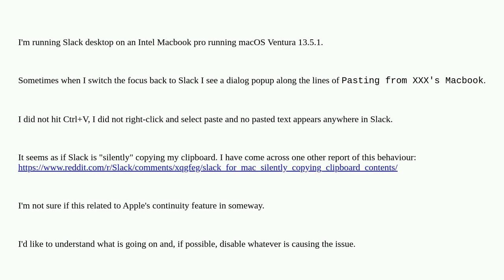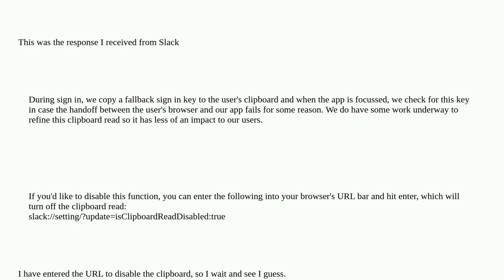Apple: Slack silently copying clipboard?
Slack silently copying clipboard?

A special thanks goes out to the community

  copy-paste slack macos